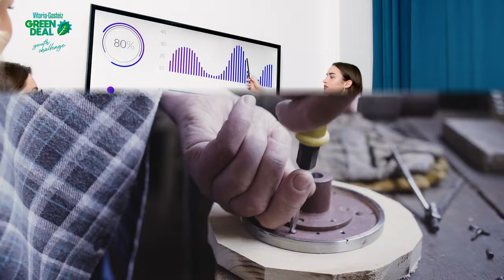Vitoria-Gasteiz Green Deal Youth Challenge, programa de aceleración de starts-ups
El Ayuntamiento de Vitoria-Gasteiz quiere estimular y ayudar a proyectos originales y novedosos impulsados por personas de entre 18 y 35 años y favorecer iniciativas basadas en la economía verde, el talento y la innovación. Para ello lanza el Gasteiz Green Deal Youth Challenge, una convocatoria municipal internacional dirigida a startups que premiará a las mejores propuestas con una inversión económica de hasta 50.000 euros.